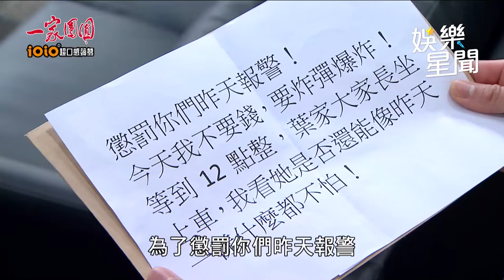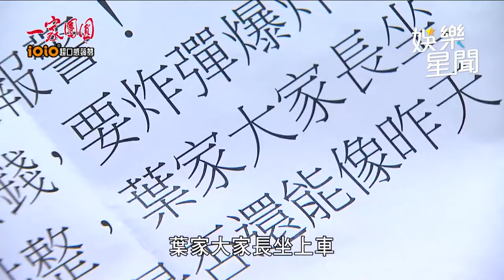一家團圓／寄恐嚇信分散至誠 千面女郎使計綁架雅卉｜娛樂星聞